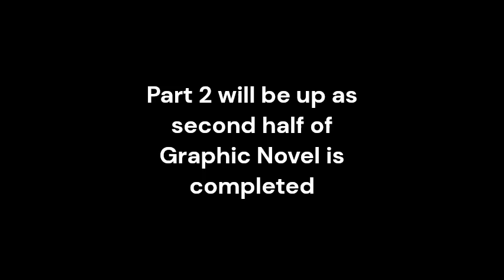Agent Eye The Curse Of Widgebur Full Indie Comic Graphic Novel Part 1 Of 2 comic series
The full part 1 to the latest Agent-Eye adventure is here as he faces his toughest assignment yet. He's taken down Serial killers, Aliens , Enemy Agents but nothing would prepare him for the supernatural and cosmic horror forces he faces now. Crime detective, Superhero, scifi supernatural horror, cosmic horror mystery rolled into one